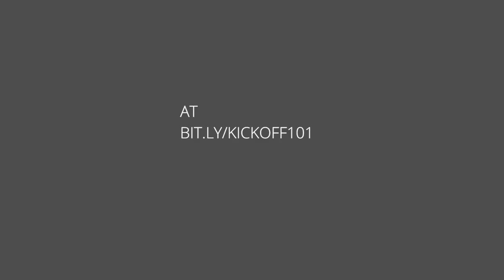MLR Kickoff Podcast | MLR Awards & Finals Recap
After a short break following the MLR Championship Final Dan and Pete return to hand out this season's awards.

Mikey Te'o moved to Utah following the shortened season in 2020 and was nothing short of a Game Changer every time he was on the pitch, he is your 2021 MLR Player of the Year.

Johan Momsen was the physical leader of Rugby ATL dominating the tackle count, he is your 2021 MLR Forward of the Year.

Billy Meakes brought his old school style and his new school ways off the field to LA and that led to Championship for the Giltinis, he is your MLR Back of the Year.

Andrew Guerra, known for his work ethic coming out of Notre Dame College he barnstormed into Major League Rugby and eventually debuted for the US Eagles, he is your 2021 MLR Rookie of the Year.

Shortly ahead of this season Shawn Pittman was appointed Interim Head Coach of the Utah Warriors, he helped guide them back to the playoffs for the first time since 2018, he is your 2021 MLR Coach of the year.

Feeling social?

Cover photo by Davey Wilson